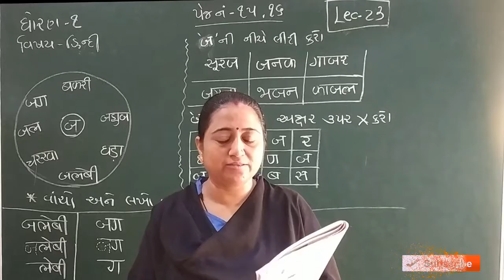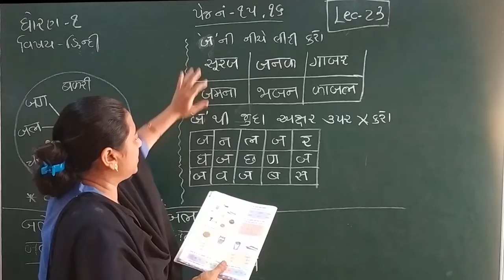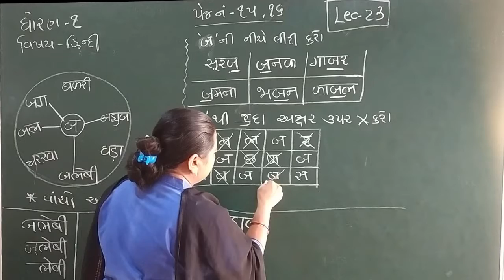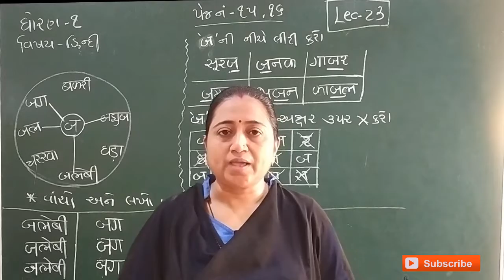Standard 1 hindi lecture 23 By Truptimadam